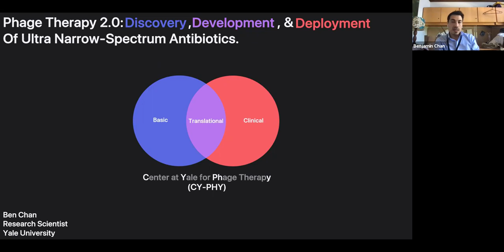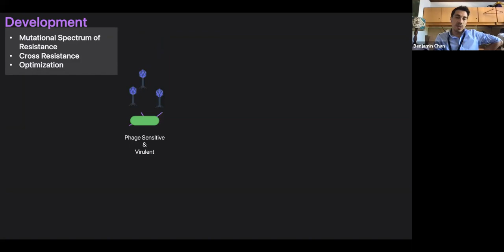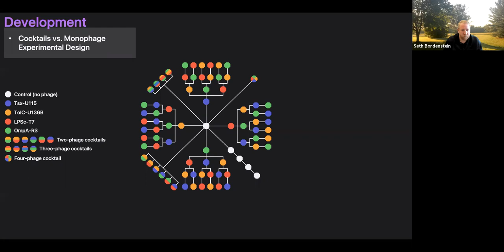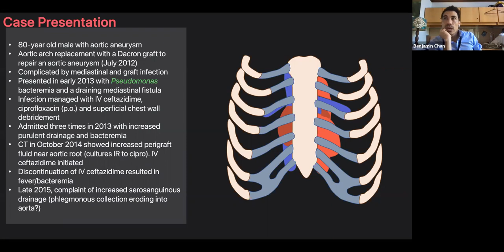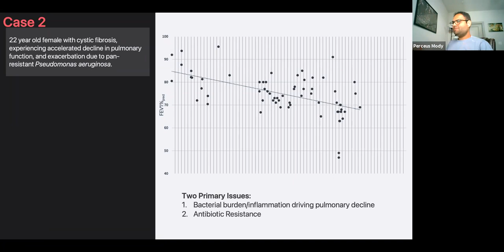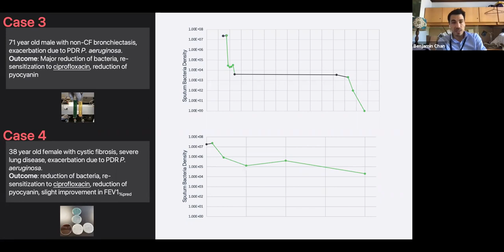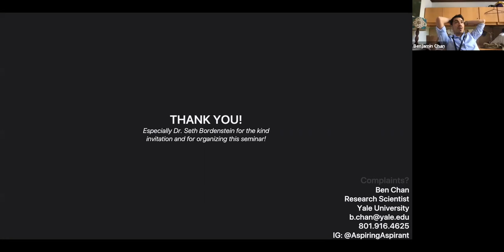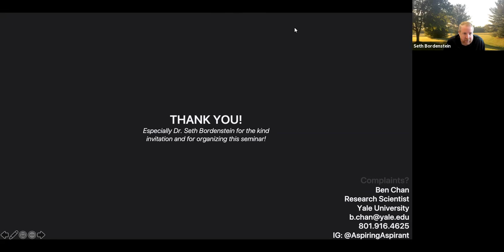World Microbiome Day Seminar: Benjamin Chan, PhD, Yale University | Phage Therapy 2.0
Research Scientist Ben Chan from Yale University in the Department of Ecology and Evolutionary Biology present his team's groundbreaking work on discovering and deploying bacteriophages to treat antibiotic resistant bacterial infections including for cystic fibrosis and skin infections. He holds a Ph.D. and B.S. from the University of Utah and is the recipient of several awards including from the Cystic Fibrosis Foundation, Project High Hopes, Greenberg Family Foundation, and more. Dr. Chan is also deeply engaged in public media. You can find him on Public Radio International, Aeon Magazine, STAT News, and the Netflix Series “Follow This” where the show covered his phage work from sewage to therapeutics.